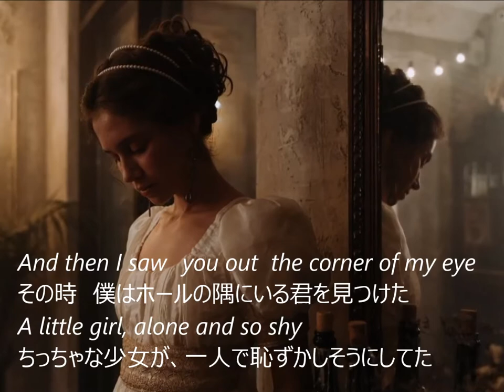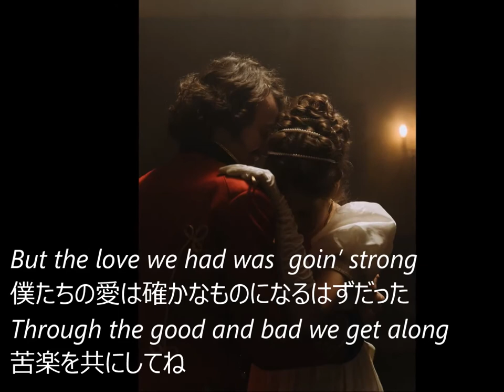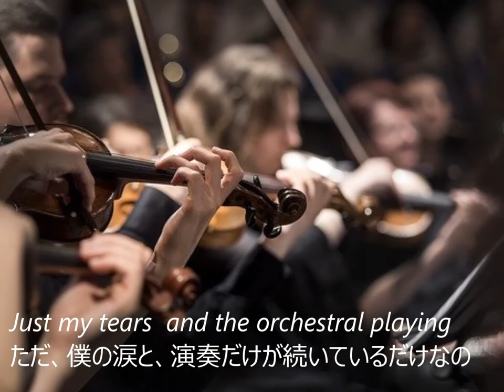The Last Waltz（ラスト・ワルツ） ／E.Humperdinck カバー：かたくり with ピアノ即興詩人かわせひろし♪ English version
練習曲 No.171-3
　ピアノ即興詩人かわせひろし♪様に再びピアノ音源をお借りして前回後半だけ予告として紹介した英語バージョンを仕上げました。
歌も翻訳も非常に苦労しました。まだ歌のミスや翻訳でしっくりこない点が多々残っています。
音源：
・コロナ対策シリーズ43‼️　ラスト・ワルツ　ピアノ即興詩人かわせひろし♪

英語詞について、日本語歌詞ではダンスで知り合って恋人同士になり、恋の終わりに最後のワルツを踊りたいというストーリーでした。
英詩ではダンスホールで一人でいた娘とラスト曲で踊っているときに一目ぼれして、甘い恋の夢を描きながら踊っていたが、夢の途中でさよならを言われて娘が帰ってしまい、一人残された男と演奏がまだ続いているという束の間の恋の夢というものでした。
動画中の訳が適切か自信ありません。特に
　But the love we had was  goin’ strong.Through the good and bad we get along
　僕たちの愛は確かなものになるはずだった。苦楽を共にしてね
ここの訳がどう訳してもしっくりきません。
　I fell in love with you.The  last watls should last forever
（そして僕は君を一目で好きになってしまったんだ。この最後の曲がいつまでも続くように願った）
の後に "But" は恋人同士になって付き合ったと訳すのは変だと思ったので、ダンス中の男性の夢想と解釈しました。そのほうがストーリーがすっきりします。
歌の履歴：ラストワルツ